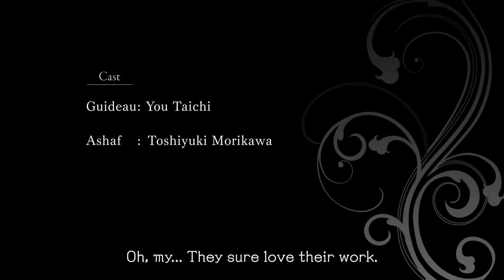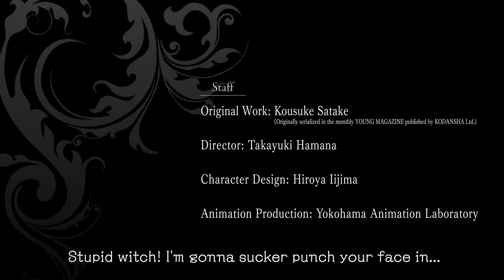The Witch and the Beast | OFFICIAL TRAILER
Guideau is a young woman who was cursed by a witch, forced to carry a dark secret. Ashaf is a tall, soft-spoken man with a coffin strapped to his back and secrets yet untold. Together they venture across the land on their quest for vengeance. Appearances can be deceiving, and each step could be their last. In a dark fantasy filled with adventure, will unlikely heroes find the vengeance they seek?